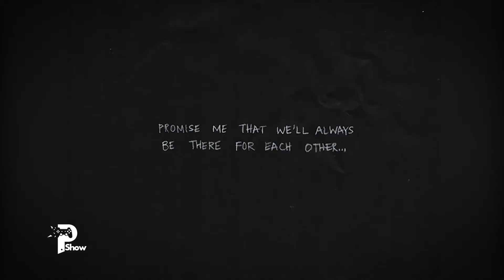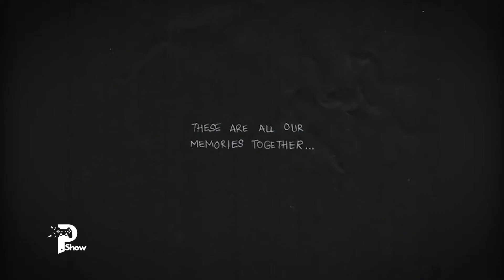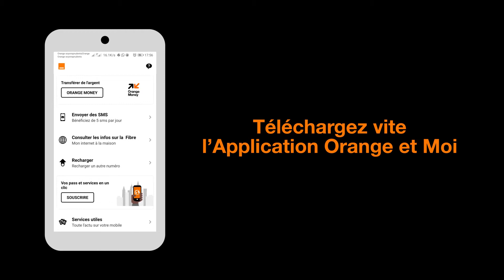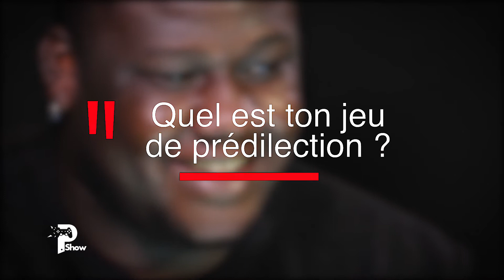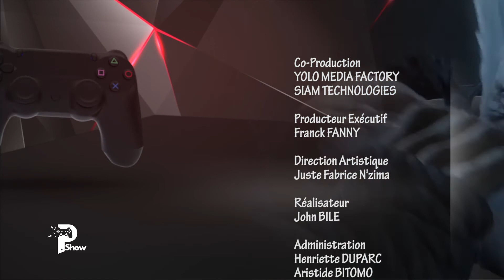Paradise Game Show E29 S03